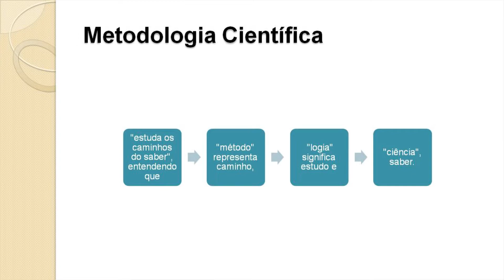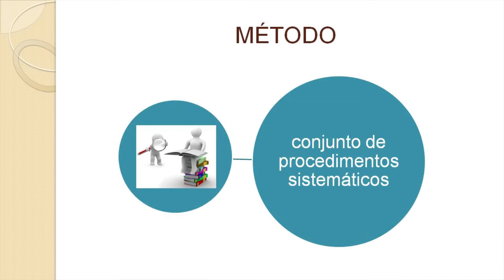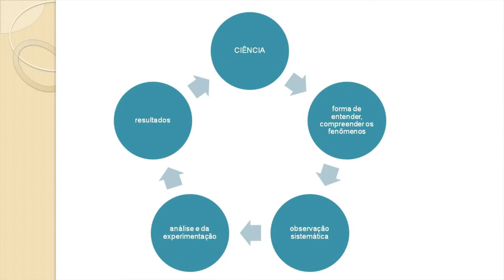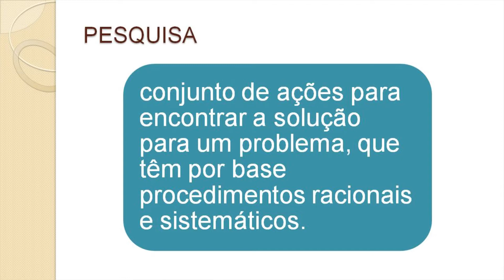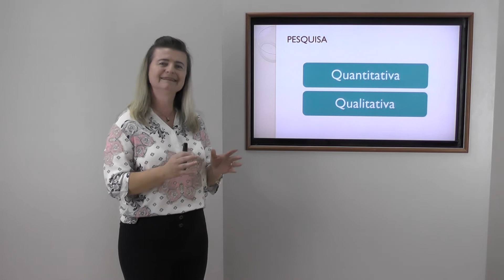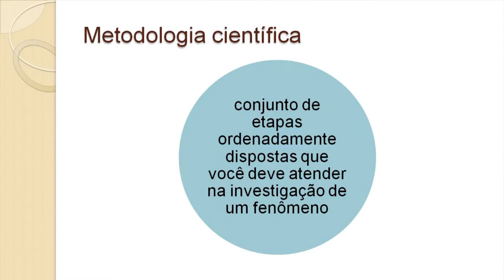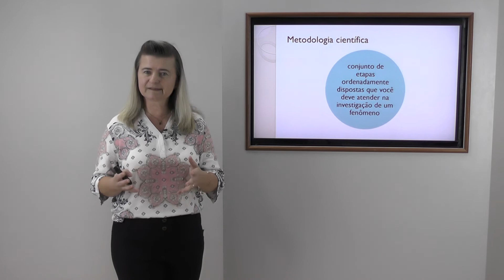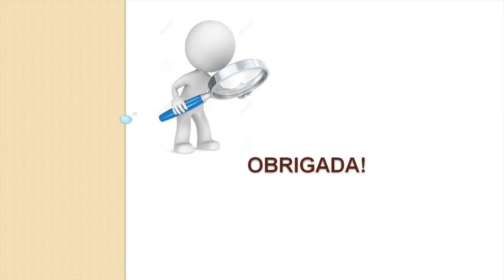Videoaula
Curso: Licenciatura em Pedagogia
Disciplina: Metologia do Trabalho Acadêmico
Profª. Vera Lucia Matiniak